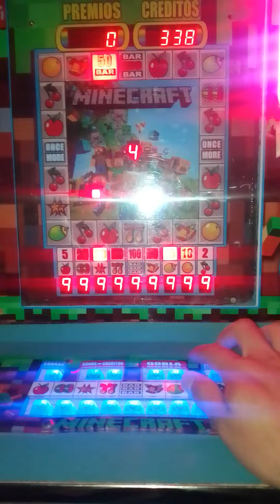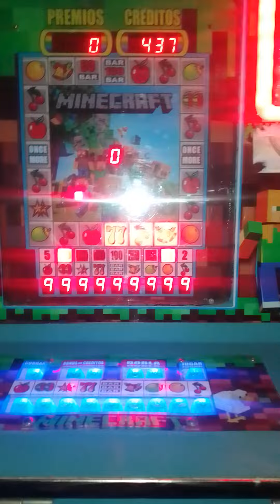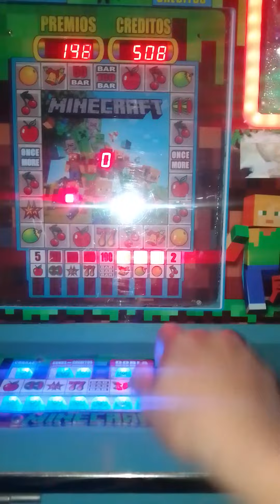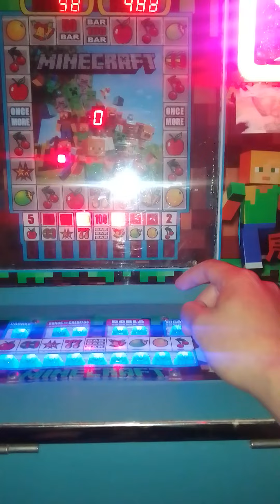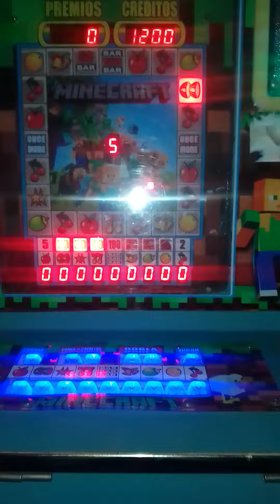Apostando todas las frutas X9🤩🤖🍉🍒😱 | Nos llevamos buen premio🤑😱🍒